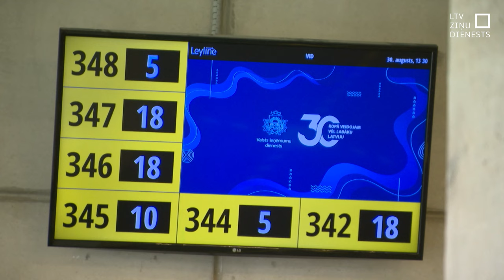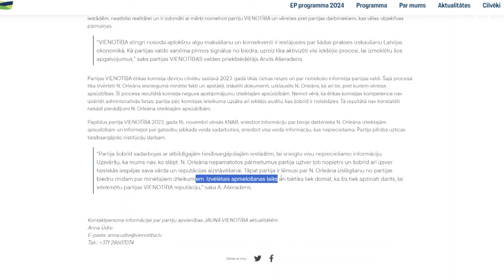"Vienotības" finanses vērtē ne tikai KNAB, bet arī VID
Iespējamo aplokšņu algu maksāšanu partijas "Vienotība" darbiniekiem pārbauda Korupcijas novēršanas un apkarošanas birojs, kas atklāja, ka pārbaude ilgst jau vairākus mēnešus sadarbībā ar citām uzraugošajām iestādēm. Partijas finanšu vērtēšanu veic arī Valsts ieņēmumu dienests.